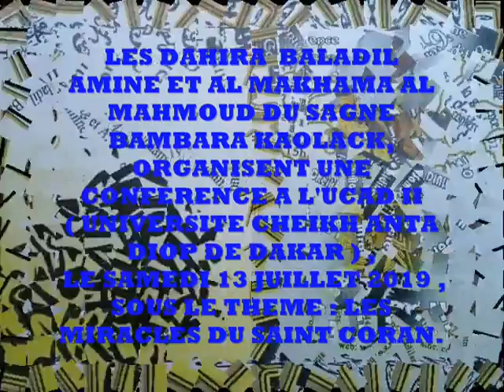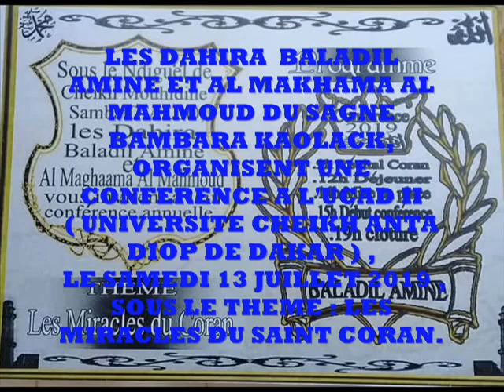RV UCAD II LE 13 JUILLET 2019